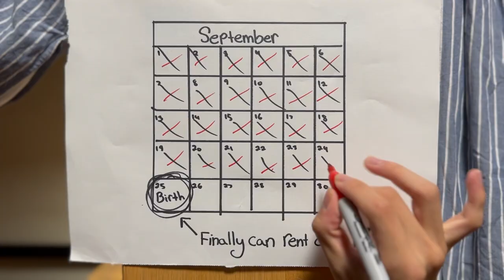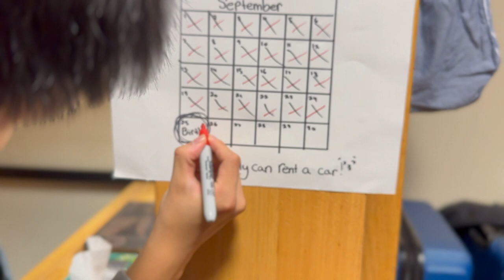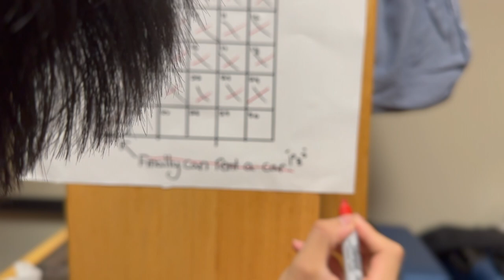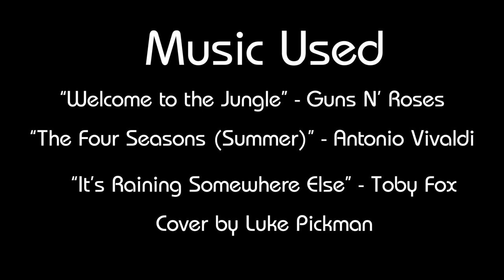25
A short film made for Redstart Fall 2023

Made by
Mariya Kirichenko
Max Lopez
Yifan "Ivan" Zhang
Zoe Qian

Music Used
"Welcome to the Jungle" - Guns N' Roses
"The Four Seasons (Summer)" - Antonio Vivaldi
"It's Raining Somewhere Else" - Toby Fox - Cover by Luke Pickman